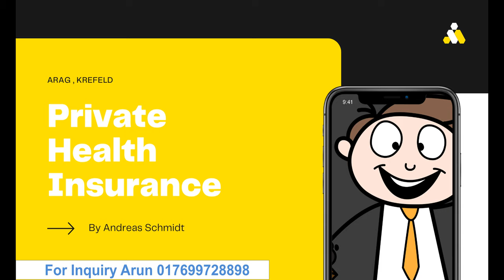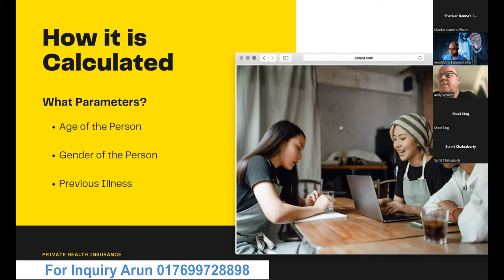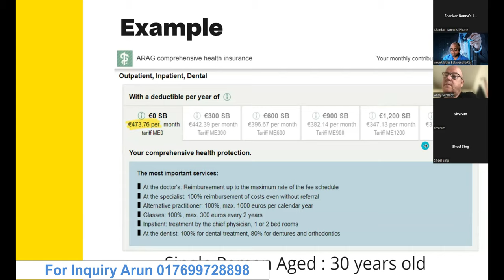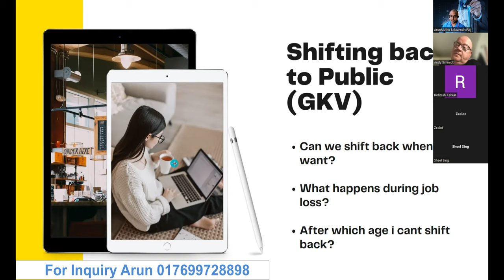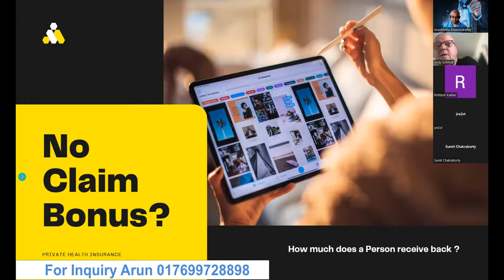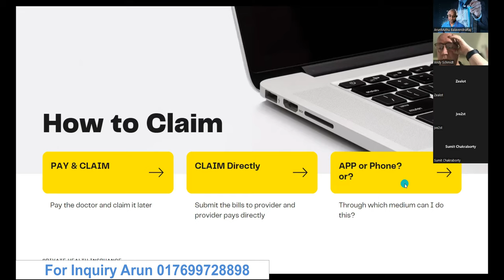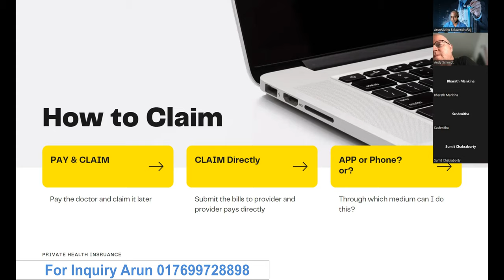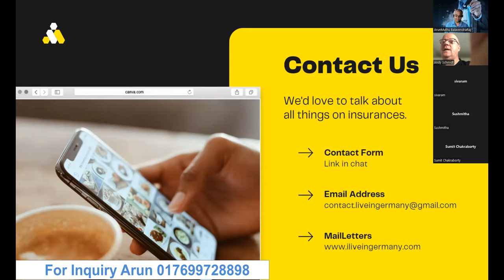Save using Private Health Insurance | Private Health Insurance in English with Andreas Schmidt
Save using Private Health Insurance | Private Health Insurance in English | Interview with Andreas Schmidt

* The Content is based purely on Internet research and the youtube channel is not liable to any information in it. The copyright of pictures and music is for original owners and the credits also to them. If any problem in using some of them please write back so i will remove it.